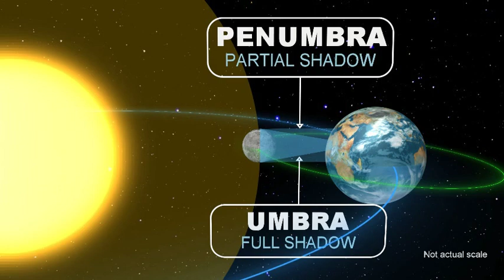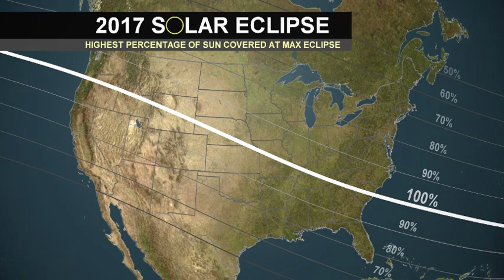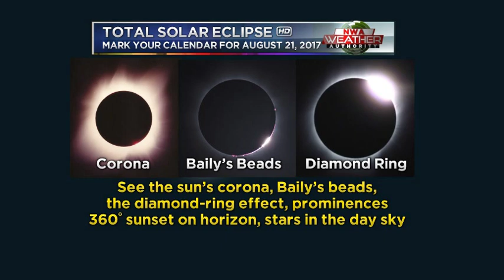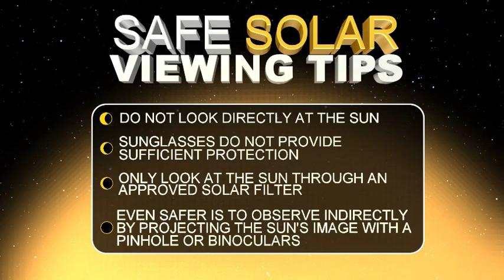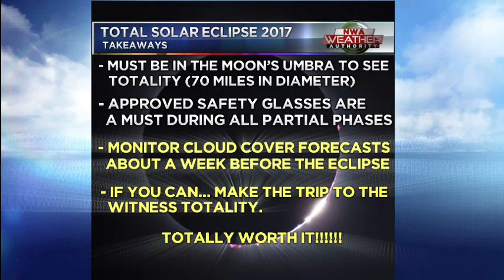Total Solar Eclipse August 21, 2017: Everything You Need To Know To Experience Totality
Here's a detailed video on the Total Solar Eclipse August 21, 2017.